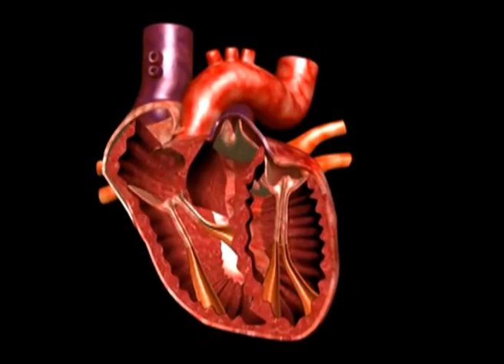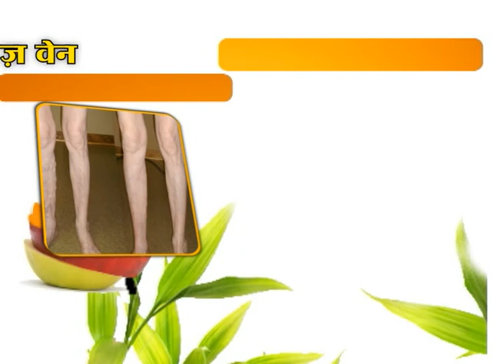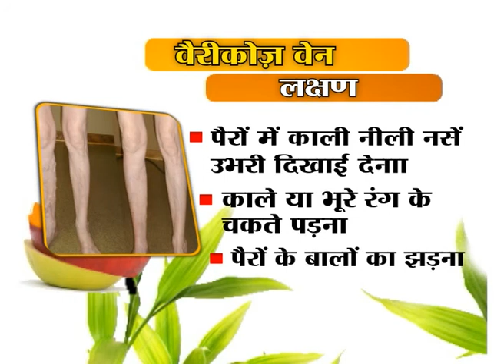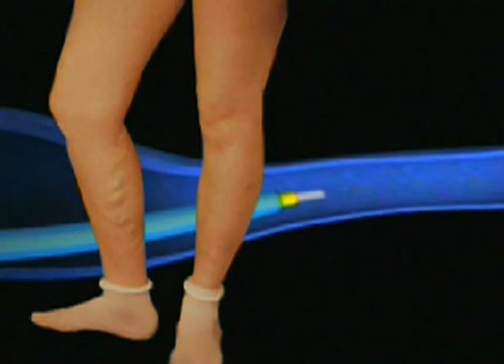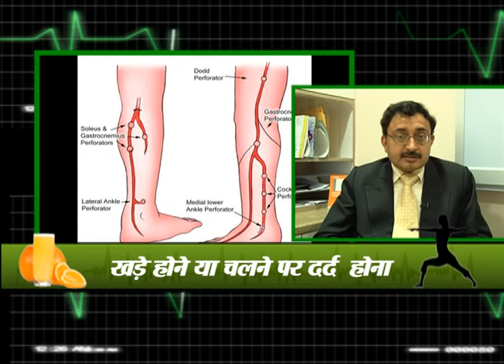P7 NEWS HEALTH CARE VARICOSE VEIN SPECIAL MARCH 2011